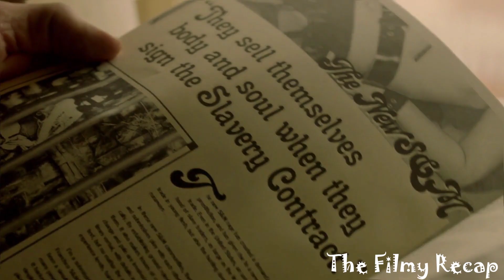బాక్స్ లో అమ్మాయిని పడేసి..! Girl In The Box | in elugu | Part-1 | hollywood movie in telugu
బాక్స్ లో అమ్మాయిని పడేసి..! Girl In The Box | in Telugu | Part-1 | hollywood movie in telugu